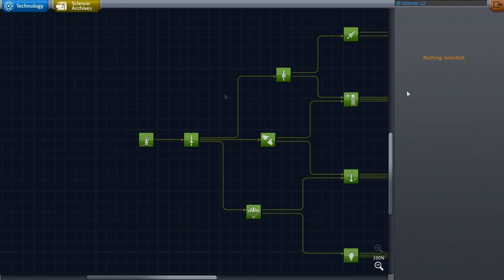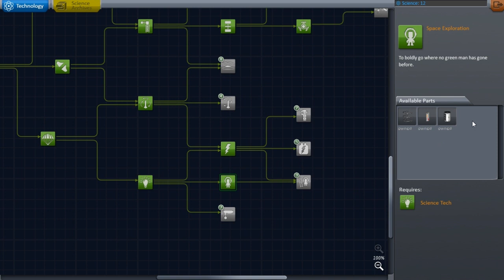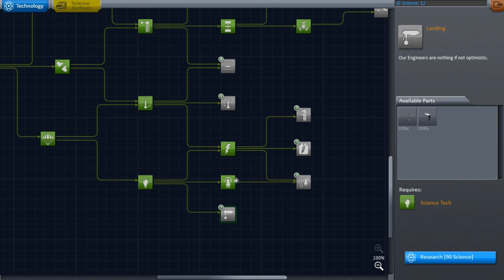KSP Career - Ep. 12 - Minmus Fuel Station!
In this episode I launch the Minmus Fuel Station I will be adding on to this station until I have enough fuel to complete a full exploration of all the Biomes on Minmus!

Kerbal Space Program or KSP is a game that allows you to construct rockets and probes and explore celestial bodies. Its up to you how the future of the kerbal's space program is achieved by either success or Jebidiah's wife beating you to death.